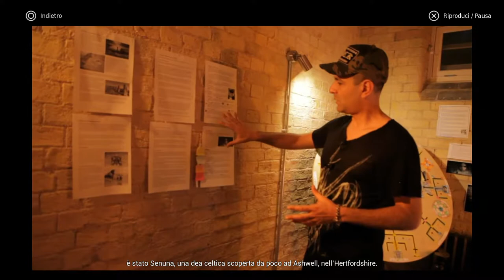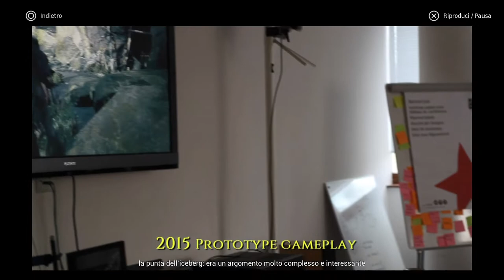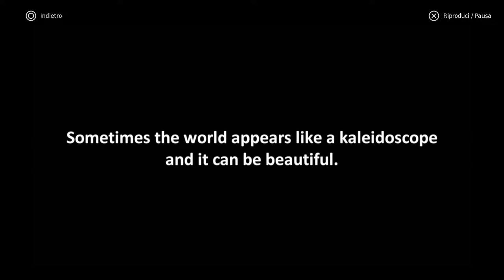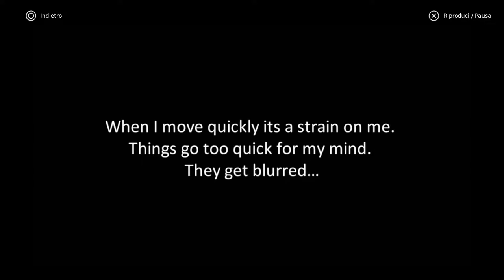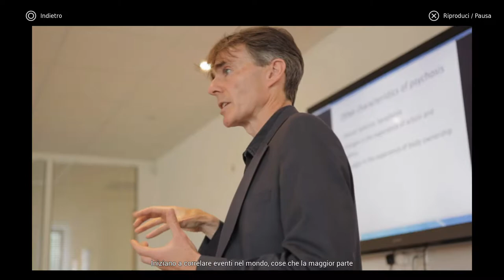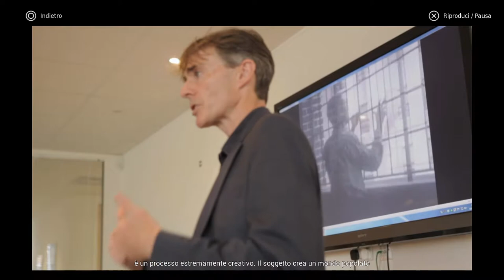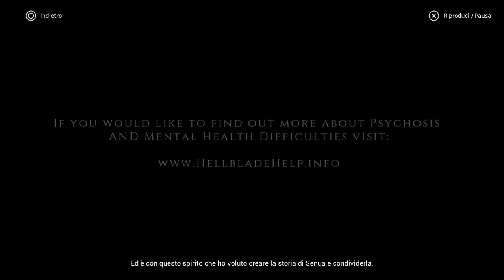Hellblade Senua's Sacrifice - DOCUMENTARIO - non commentato - DOCUMENTARY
Dai creatori di Heavenly Sword, Enslaved: Odyssey to the West e DmC: Devil May Cry, arriva il brutale viaggio di un guerriero nel mito e nella follia.
Ambientato nell'era dei vichinghi, il gioco narra la storia di una tormentata guerriera che intraprende una missione visionaria nell'inferno vichingo per salvare l'anima del suo amore perduto.
Creato in collaborazione con neuroscienziati, Hellblade: Senua’s Sacrifice ti permetterà di addentrarti nella furia malinconica della mente distrutta di Senua.

    Una storia affascinante – Un gioco dall’atmosfera incredibile con una coinvolgente storia diversa da tutto quanto si è provato prima!

    Combattimenti furiosi – Combatti contro un nemico oscuro e malsano, esegui combo e padroneggia le tue abilità di lotta con la spada per superare gli incubi peggiori di Senua.

    Una intensa analisi della salute mentale – Creato in collaborazione con neuroscienziati e persone che hanno avuto delle psicosi.

    Un gioco vincitore di numerosi premi – Vincitore di numerosi premi BAFTA inclusi Best British Game, Best Artistic Achievement e Best Audio Achievement.

    Il documentario del gioco – La versione retail di Hellblade includerà un documentario in digitale che illustrerà le origini del gioco.